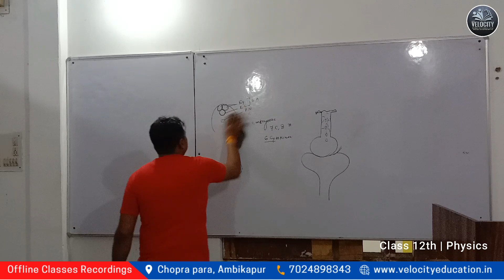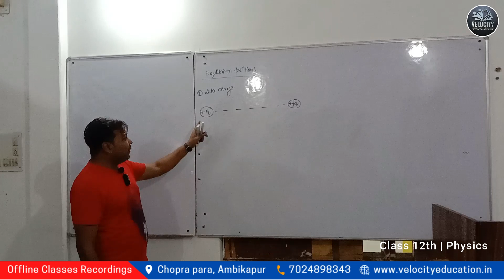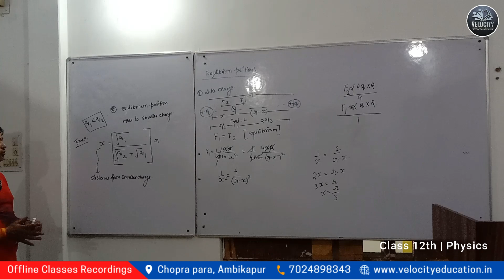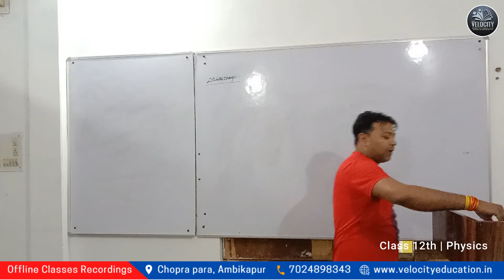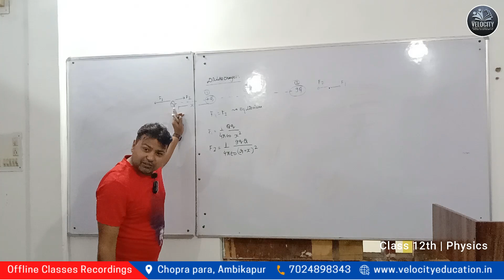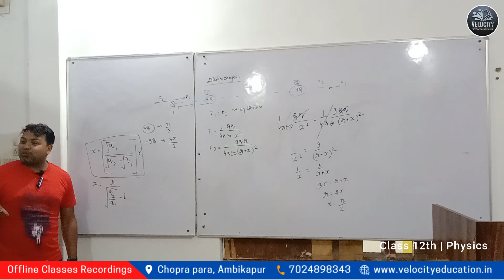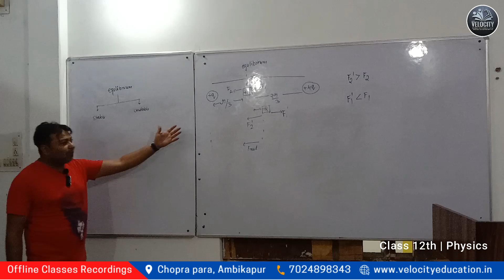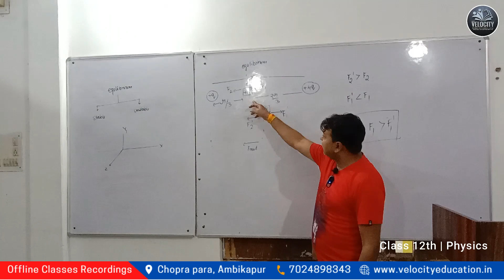12th Offline Classroom | Equilibrium concept | Physics | Velocity Education | 20-04-2023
12th Offline Classroom | Equilibrium concept | Physics | Velocity Education | 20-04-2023